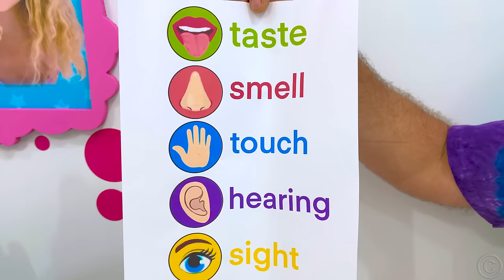Dad teaches Nastya 5 human senses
Nastya learns that people have 5 senses and checks how they work.
Parents, you can find toys like Nastya in any @ Target store in your city